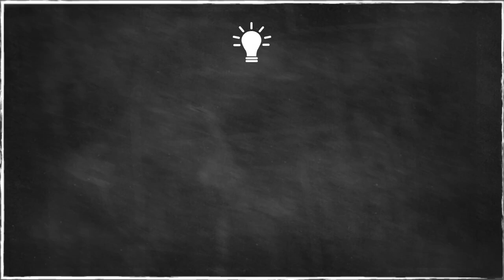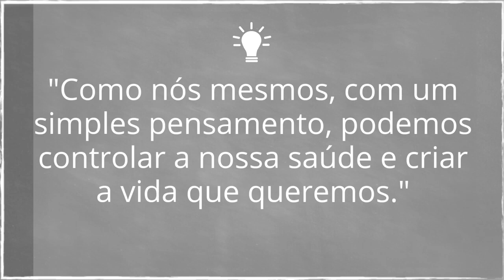Gratidão a todos que nos ajudam a levar esse conhecimento ao próximo